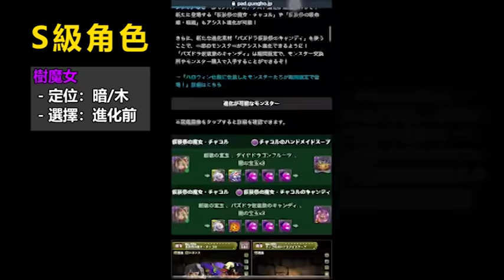【PAD】萬聖節復刻抽唔抽好？S級大獎介紹＆強度評價｜RakuRaku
睇路。
0:00 廢話
0:21 S級角色
1:31 A+級角色
4:51 A級角色
6:47 A-級角色
8:26 抽唔抽好?